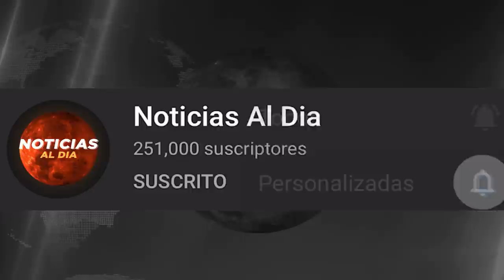NUEVAS NOTICIAS DE VENEZUELA HOY 25 DE JULIO 2020, EL REGIMEN UTILIZA A CHINA, SEGUROS HOY